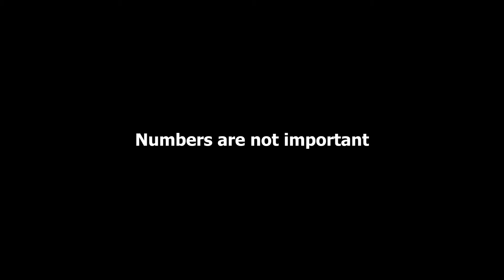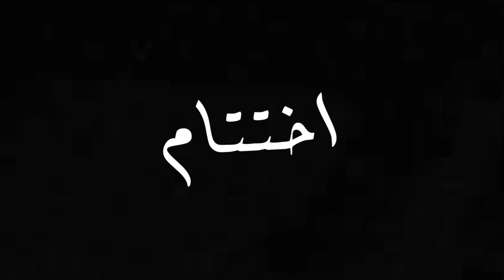Top 5 Best Battle Royale Games Similar to PUBG Mobile | Games like PUBG Mobile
Pubg got banned can't able to play Pubg don't worry i got you covered these are some of the best battle royale games which are similar to pubg mobile like

some have batter graphics than pubg some have batter controls than pubg and some are batter than pubg I hope you will be able to find an alternative to PUBG mobile.

If you like the video check out some of my other videos

Sections:
intro: (0:00)
Call of Duty Mobile: (0:22)
Free Fire: (1:02)
Rules of Survival: (1:37)
Cross Fire Legends: (2:37)
Sausage Man: (3:00)
Outro: (3:31)